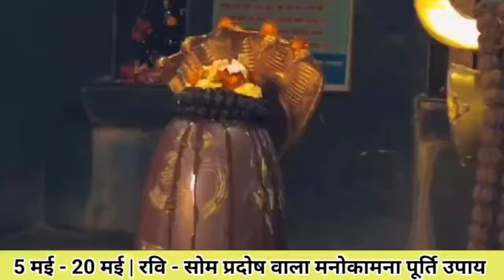5 मई वैशाख प्रदोष के उपाय | Vaishakh Prodash kab hai | शहद का ॐ वाला उपाय समझो - Pradeep ji mishra